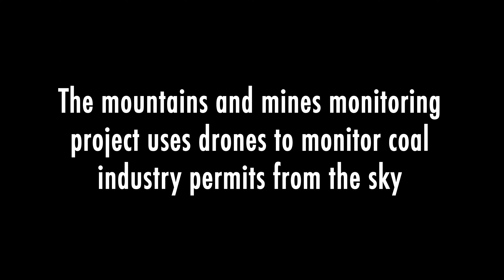Edwight to Edwight 6/5/22